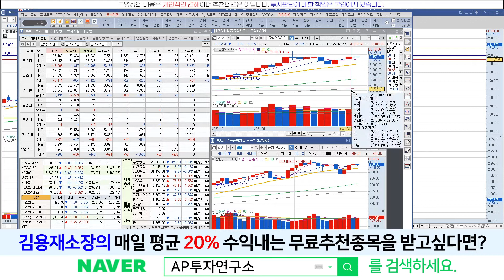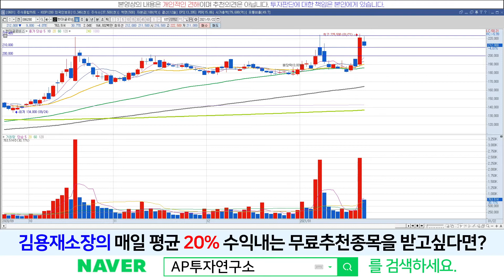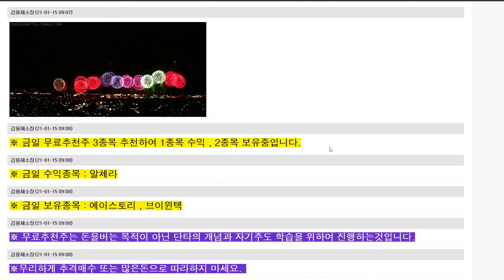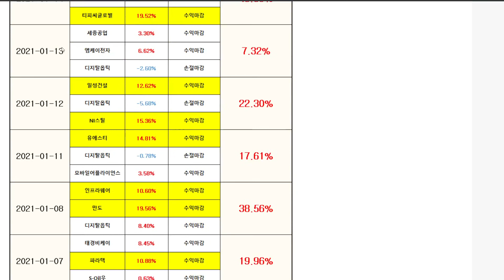현대글로비스(086280) - 지지구간 목표가